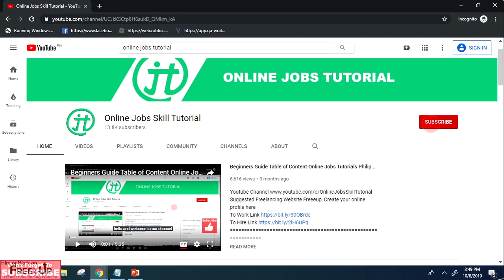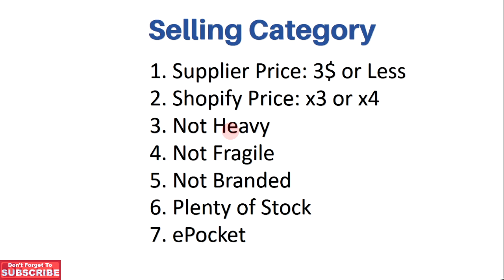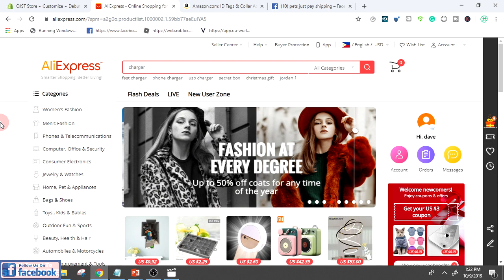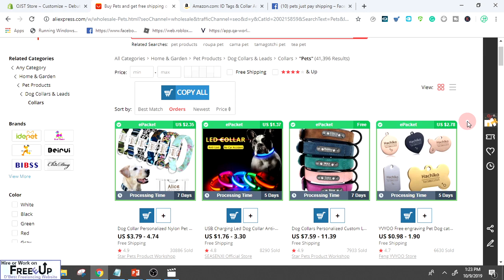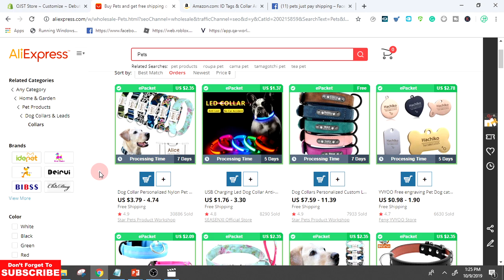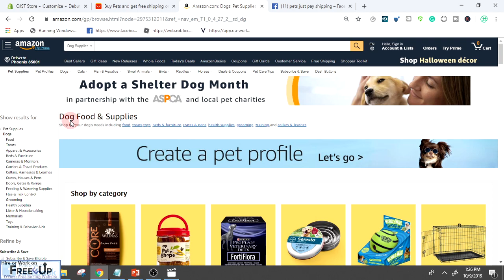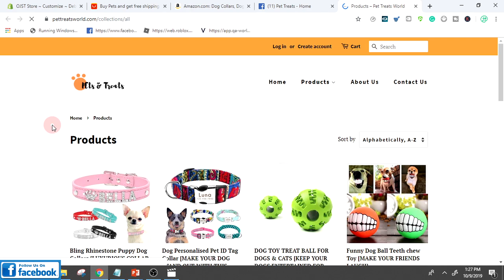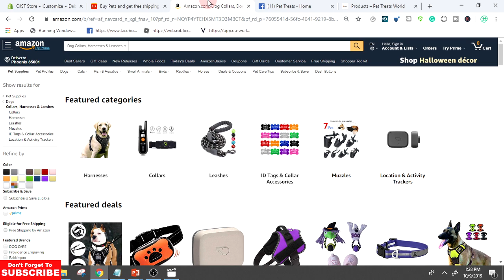Shopify Suppliers and Basic Product Research Online Jobs at Virtual Assistant Job Home Philippines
Learn Home based jobs for beginners tutorials step by step and learn how to work online and earn money online in the philippines, It can be part time or full time for moms and working student. work as a freelance online Virtual Assistant job and start learning skills with our channel Free Online Jobs Courses.